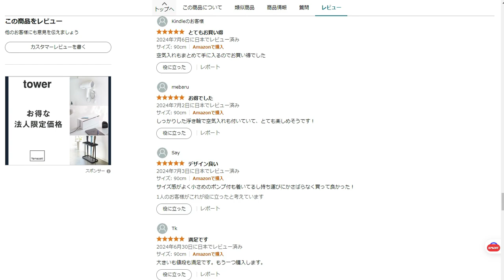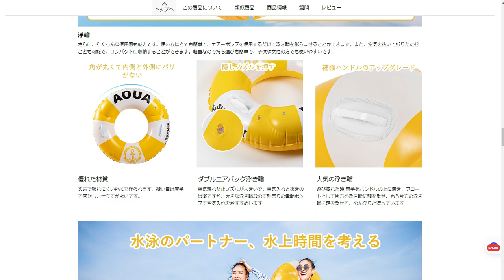【隠居TV】Amazonレビューで安定して稼ぐ方法（タレコミ）